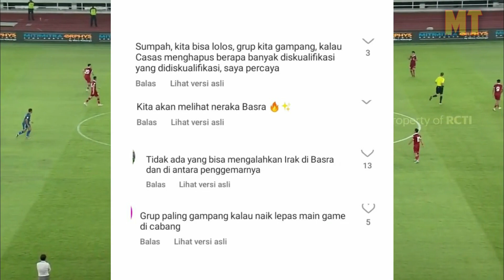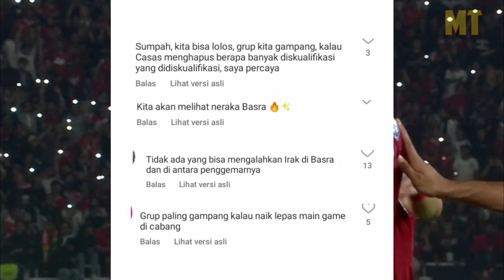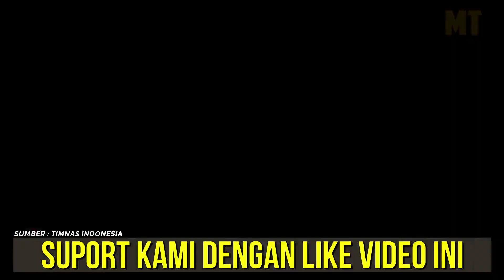BERITA TERBARU TIMNAS INDONESIA VS IRAK NETIZEN IRAK MEREMEHKAN TIMNAS INDO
Ketua Umum PSSI, Erick Thohir, merespons kabar Shin Tae-yong mendapat tambahan kontrak tiga tahun sebagai pelatih Timnas Indonesia. Namun, sejauh ini semua masih sesuai rencana awal.

Kontrak Shin sejatinya akan berakhir pada akhir tahun 2023. Namun, karena kebutuhan Timnas Indonesia di berbagai ajang, kontrak sang pelatih diperpanjang hingga Juni 2024.
Channel Dark Movie adalah kumpulan video informasi populer dan menarik di dunia yang gak bakalan kamu temukan di channel lain disajikan dalam bentuk video. Channel ini hadir untuk menyebarkan informasi unik dan menarik sebagai bahan pembelajaran dan transformasi ilmu. terima kasih buat kalian yang subscribe dan tetap setia pada channel ini semoga video - video yang di sajikan dapat memberikan ilmu yang bermanfaat oke !!